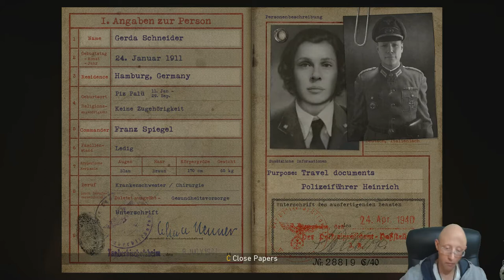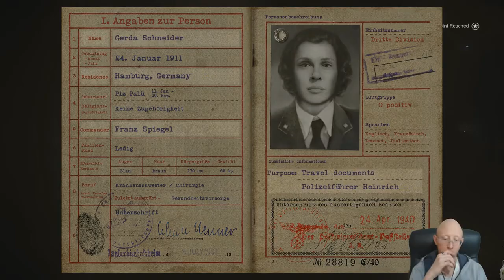Call of Duty World War 2 | Episode 5 | Liberation | Part 2